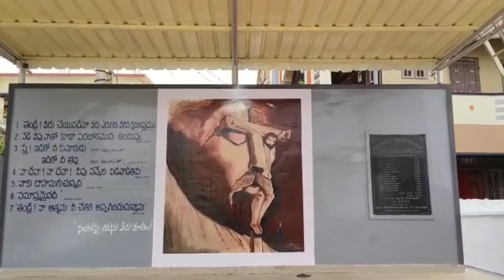sacred heart Church, Bheemuni patnam Parish, vizag.